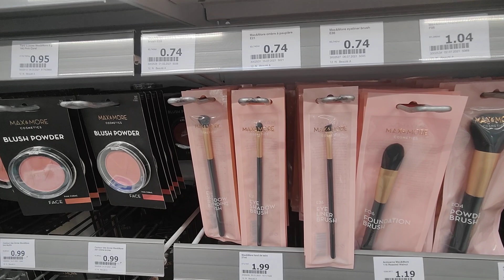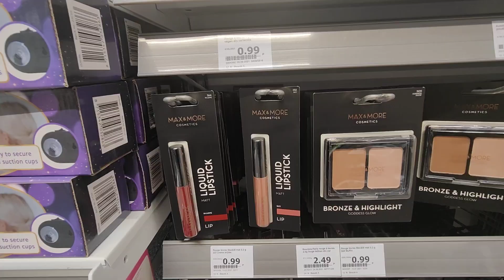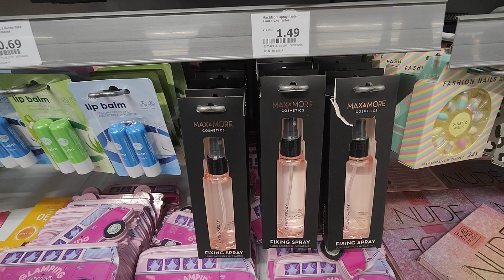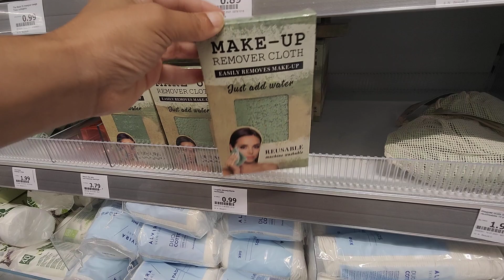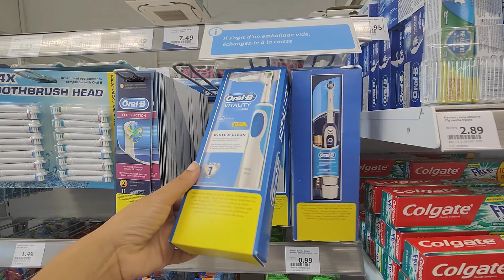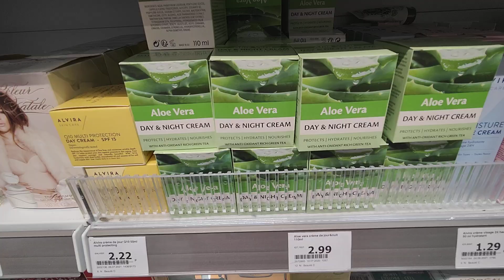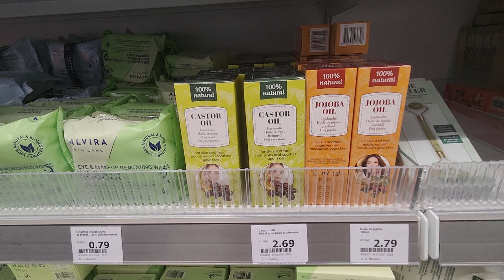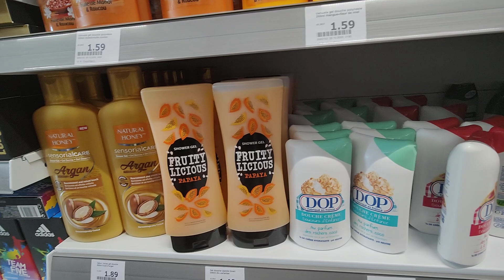ACTION ARRIVAGE HYGIÈNE ET BEAUTÉ 7 AOÛT 2021